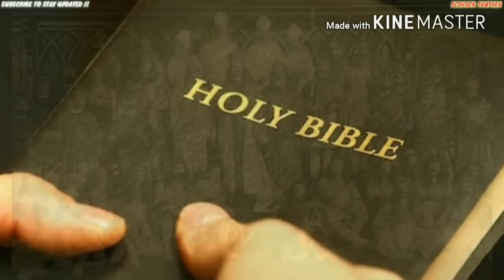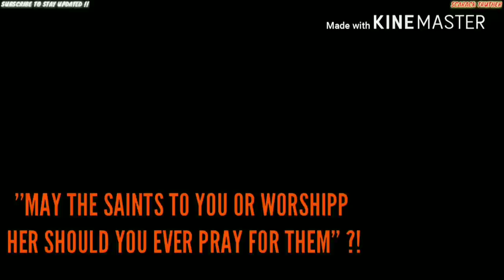THE TRUTH About THE Catholic Church NOW REVEALED!!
Why are there numerous predator priests within the Catholic Church? Is there a possibility of a Satanic presence within the church contributing to this issue?